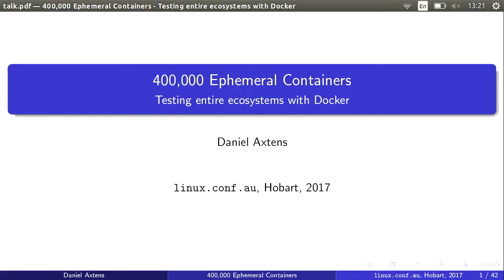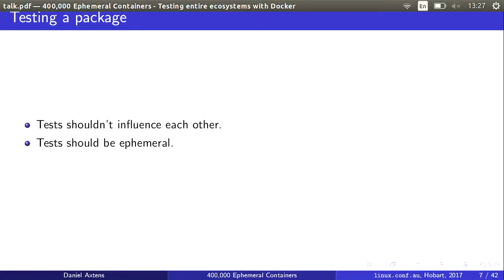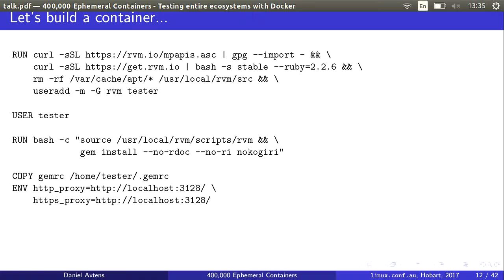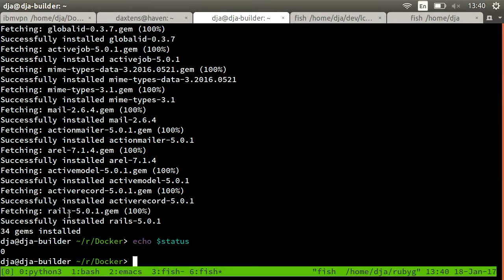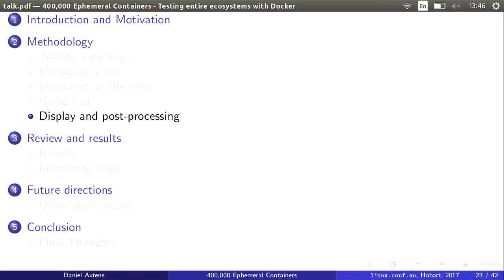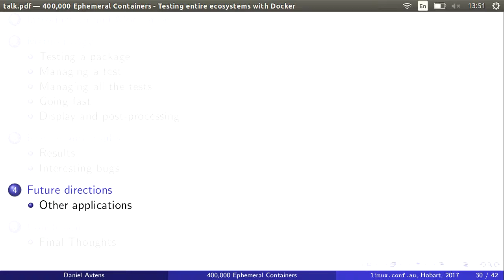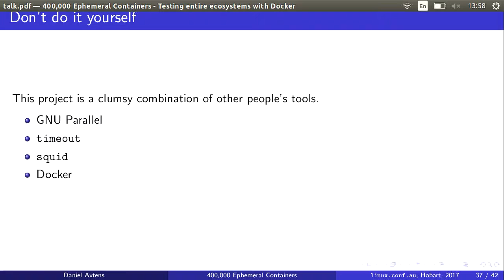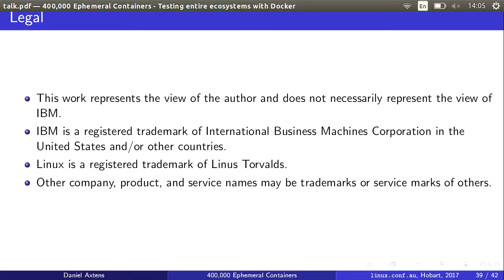400,000 ephemeral containers: testing entire ecosystems with Docker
Daniel Axtens
The value of a high-level language isn't just in the language itself, but rather in the ecosystem surrounding it. Python is hugely enriched by PyPI, Ruby by gems, and Node.js by npm. These ecosystems have hundreds of thousands of packages, evolve rapidly, and vary wildly in quality.

What if you want to test how _all_ the packages work in a given situation? This is the question we set out to answer in this talk.

Previously, testing each and every one of the 458,100+ packages came with an enormous infrastructure cost - for each package you need a VM with a full OS, and the associated memory, CPU and disk requirements. This makes exhaustive testing infeasible for most teams. However, we found that by using Docker, we could test the entire Python, Ruby or Node.js ecosystem over a weekend with a single VM.

In this talk, we look at:

 * how we leveraged Docker to rapidly test the entire Python, Ruby and Node.js package sets on OpenPOWER,
 * how the characteristics of containers vs VMs made an otherwise infeasible task both feasible and simple,
 * how we evolved this into a continuous-integration process,
 * other interesting applications of testing at this scale,
 * what we found, and some of the interesting quirks and bugs we encountered and lessons we learned.